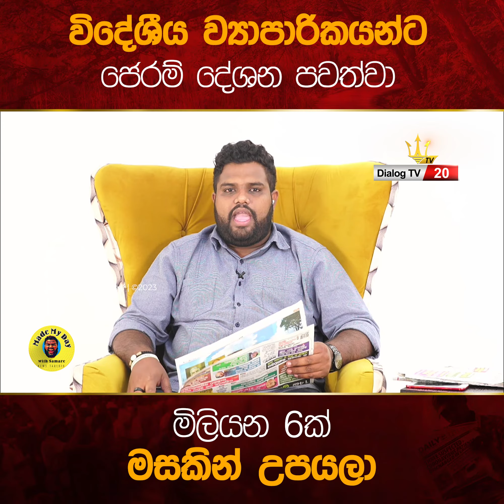විදේශීය ව්‍යාපාරිකයන්ට දේශන පවත්වා ජෙරම් මිලියන 6ක් මසකින් උපයලා